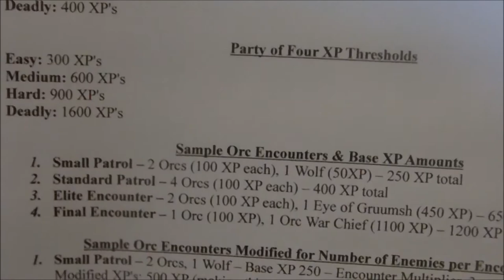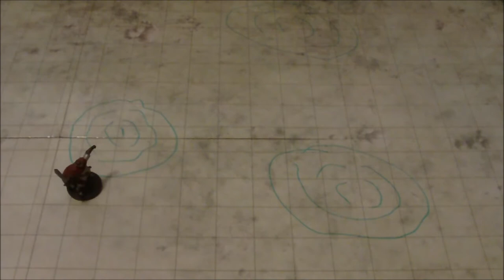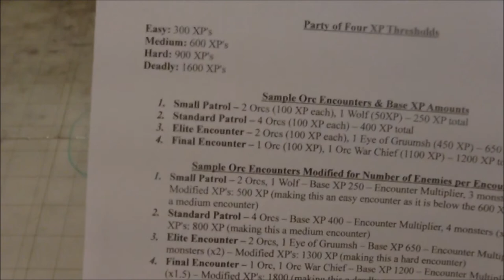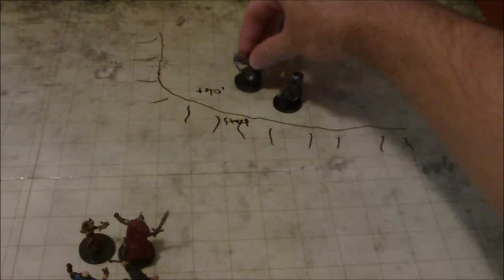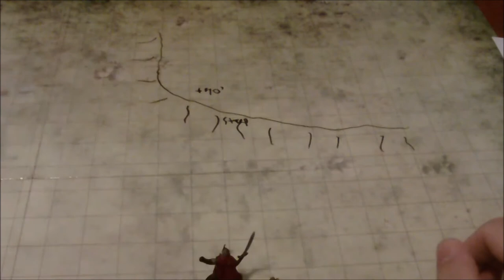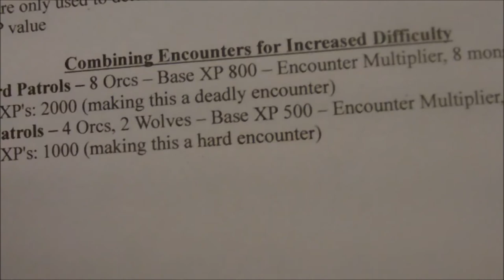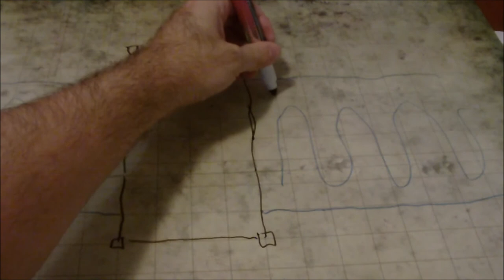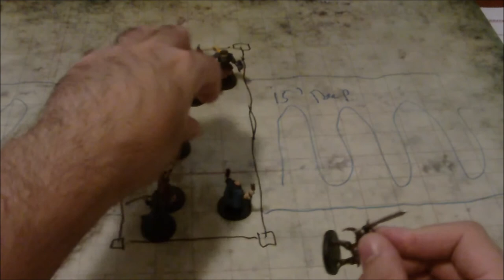D&D 5th Edition Beginners Guide to Encounter Design Part Two: Making Encounters More Interesting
Now that we have our encounter groups set up, it's time to look at ways to keep encounters interesting